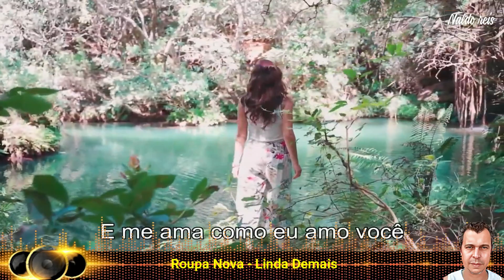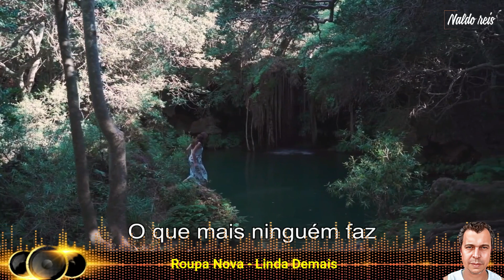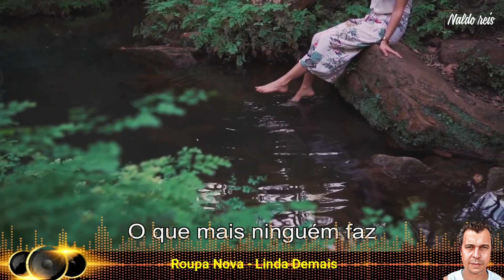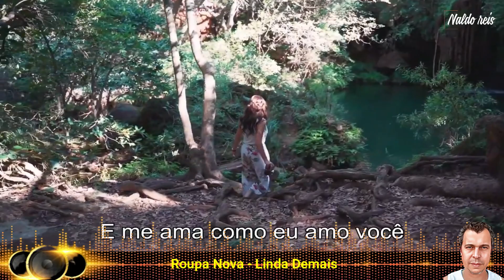ROUPA NOVA - LINDA DEMAIS - EDIÇÃO NALDO REIS